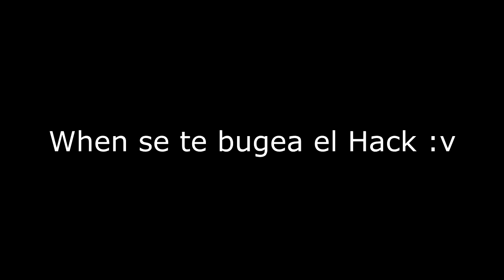Petando Nexo con EFICIENCIA 4 DE MADERA! ll Minecub ll